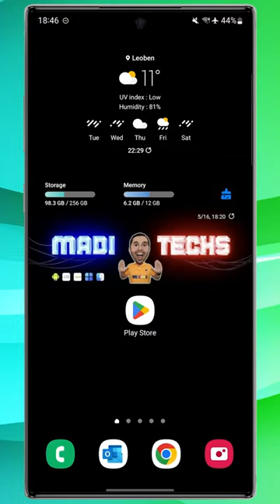Best App to Read PDF Books on Android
If you're looking for the best app to read PDF books on Android, the top recommendation would be the "Adobe Acrobat Reader" app. This app is specifically designed for smartphone users and is considered the best eBook reader app for smartphones. It provides a seamless reading experience, allowing you to easily navigate through your PDF books and enjoy a variety of features.

One of the standout features of the "Adobe Acrobat Reader" app is this application is very easy to use and that make it the best free eBook reader app for Android.

The app comes in the form of an eBook reader APK, ensuring a straightforward installation process. Simply download the APK file and install it on your Android device to start enjoying your PDF books with ease.

Not only is it the best eBook reader app for Android, but it is also the best PDF reader for study purposes. With features like highlighters, annotation tools, and bookmarking, it's a fantastic choice for students and anyone who needs to engage with educational materials.

Furthermore, this app is highly recommended for school books and civil service exam preparations. Its powerful search function and intuitive organization tools ensure that you can quickly locate specific information and study efficiently.

As we enter 2024, the "Adobe Acrobat Reader" app continues to maintain its position as the best eBook reader app. Its constant updates and improvements ensure that it remains a top choice for Android users who love reading eBooks.

In summary, whether you're looking for the best app to read PDF books on Android, the best eBook reader app for smartphones, or the best free eBook reader app for Android tablets, the "Adobe Acrobat Reader" app is the perfect choice. With its extensive features, user-friendly interface, and versatility, it's undoubtedly the best eBook reader app for Android in 2024.
Information about this app:

Name: Adobe Acrobat Reader: Edit PDF

Compatibility:
Android (Requires Android 7.0 and up)